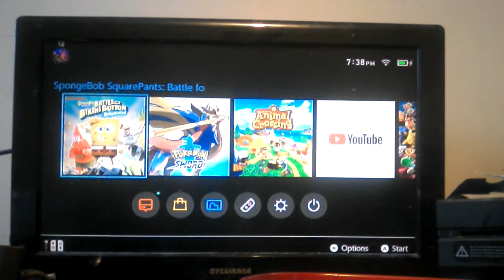Spongebobsquarepants battle for bikini bottom rehydrated Nintendo switch part 4 bikini bottom city..